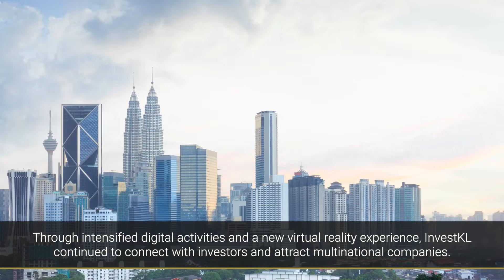City Nation Place Awards | Best Communication Strategy - Economic Development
This year, we had so many fantastic entries for Best Communication Strategy that we split it into three different awards! Congratulations to our winners at Helsinki Marketing, as well as all our finalists from Brampton, Copenhagen, Kuala Lumpur, and North Carolina.